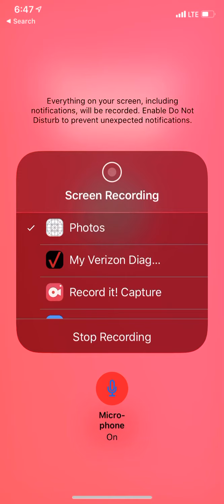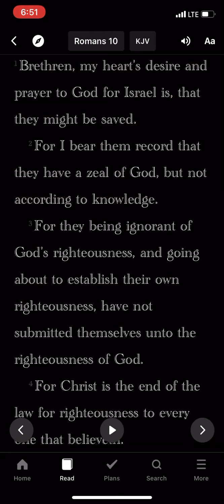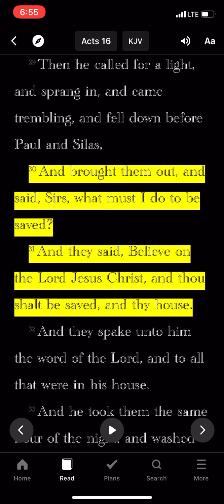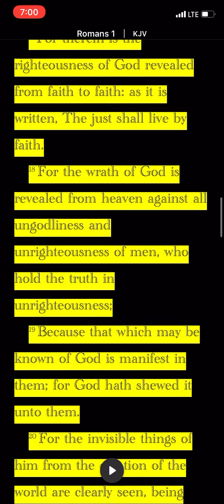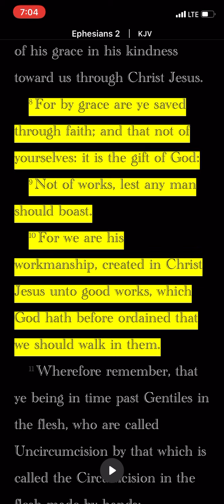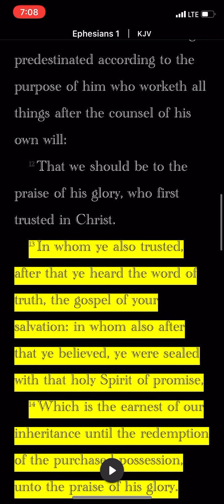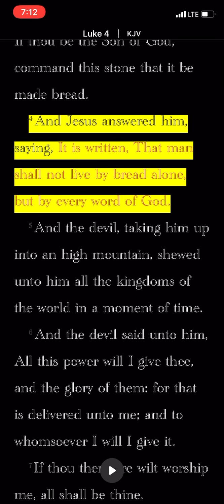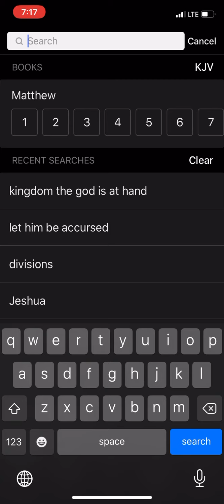Obedience won’t save you. THE GOSPEL OF CHRIST SAVES!